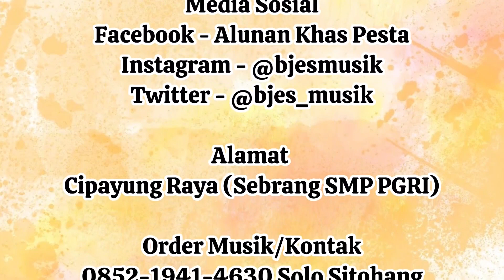Suasana Pesta Pernikahan Adat Batak Doni Roberto Aritonang & Debora Agustina Manurung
Happy Wedding
Pernikahan 26 Agustus 2023
Tempat Gd. Sopo Marpingkir